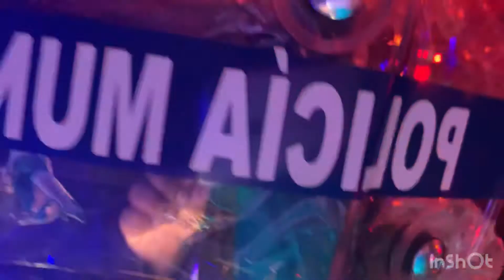Venta de Moto Patrullas Fortaseg 2020 Equipamiento Conversión Fabricación SDM Global Mexico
Equipamiento de Patrullas y Moto Patrullas
Fabricación de Ambulancias
Venta de Ambulancias en México
Conversión de Ambulancias

Recuerda que Somos Fabricantes directos de Conversión de Moto Patrullas en México

Venta y Fabricación de Moto Patrullas

Especialistas en la Conversión de Unidades Móviles

Equipamiento de Moto Patrullas en Mexico
Equipamiento de Moto Patrullas Fortaseg
Equipamiento de Moto Patrullas en Puebla
Equipamiento de Moto Patrullas en el Estado de Mexico
Equipamiento de Moto Patrullas sedan
Equipamiento de Moto Patrullas pick up
Equipamiento de Moto Patrullas

Conversión de Moto Patrullas
Conversión de Moto Patrullas en Mexico
Conversión de Moto Patrullas Fortaseg
Conversión de Moto Patrullas en Puebla
Conversión de Moto Patrullas en el Estado de Mexico
Conversión de Moto Patrullas sedan
Conversión de Moto Patrullas pick up

Fabricación de Moto Patrullas en Mexico
Fabricación de Moto Patrullas
Fabricación de Moto Patrullas Fortaseg
Fabricación de Moto Patrullas en Puebla
Fabricación de Moto Patrullas en el Estado de Mexico
Fabricación de Moto Patrullas sedan
Fabricación de Moto Patrullas pick up

Fabricantes de Moto Patrullas en Mexico
Fabricantes de Moto Patrullas
Fabricantes de Moto Patrullas Fortaseg
Fabricantes de Moto Patrullas en Puebla
Fabricantes de Moto Patrullas en el Estado de Mexico
Fabricantes de Moto Patrullas sedan
Fabricantes de Moto Patrullas pick up

Venta de Moto Patrullas en Mexico
Venta de Moto Patrullas
Venta de Moto Patrullas Fortaseg
Venta de Moto Patrullas en Puebla
Venta de Moto Patrullas en el Estado de Mexico
Venta de Moto Patrullas sedan
Venta de Moto Patrullas pick up

Manual de Identidad Fortaseg 2020

Empresas de Equipamiento de Patrullas

SDM GLOBAL MEXICO 2020
FORTASG 2020